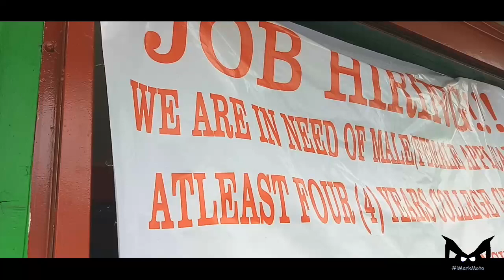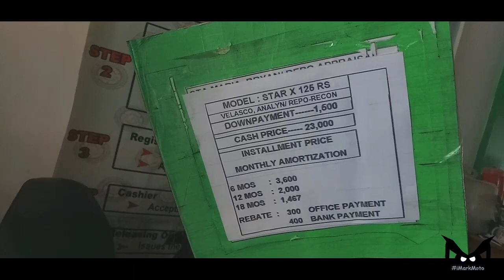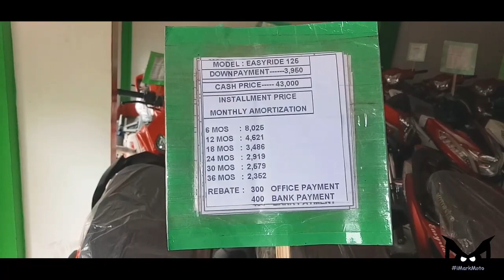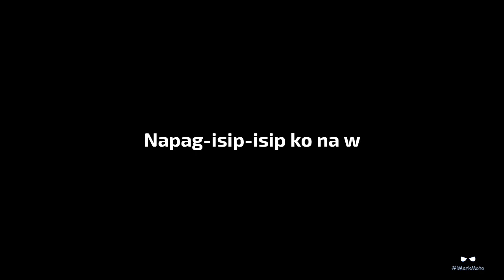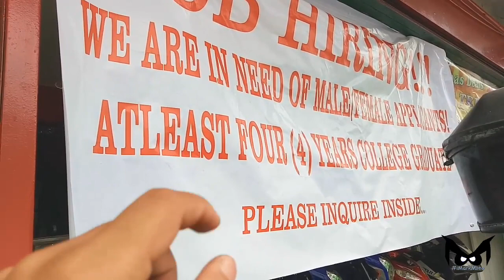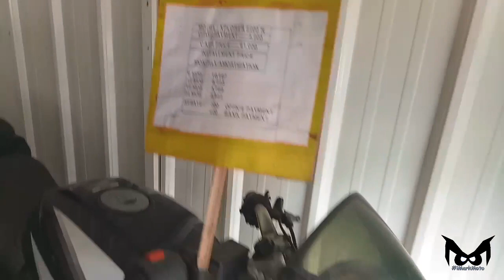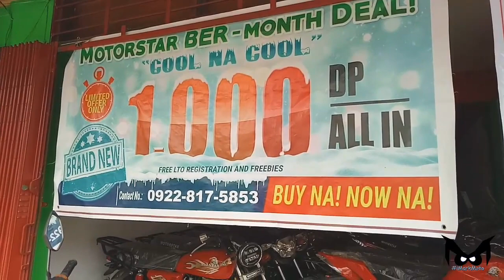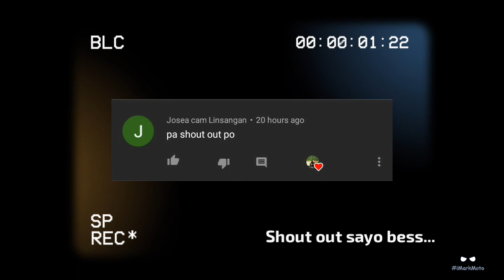MOTORSTAR 1,000 PESOS LANG DOWNPAYMENT NG MOTOR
Tandaan mga bess.. Kayo ang Da'Bessst para sa'kin.i